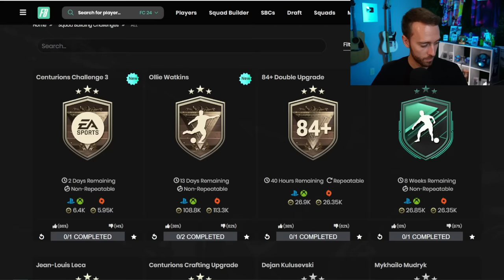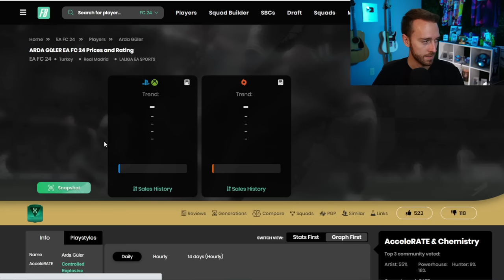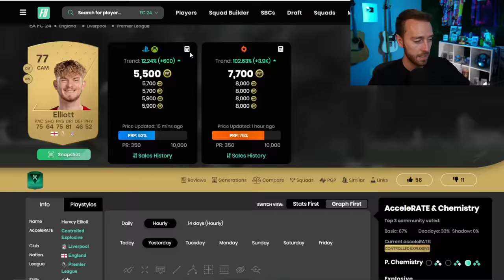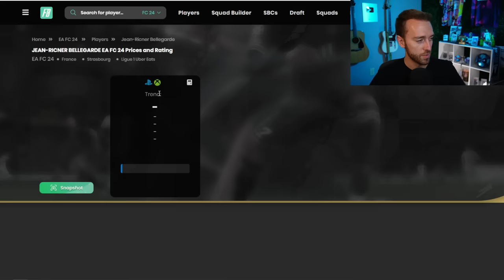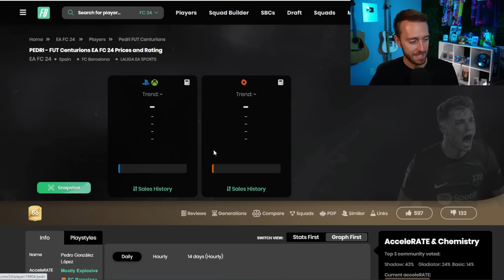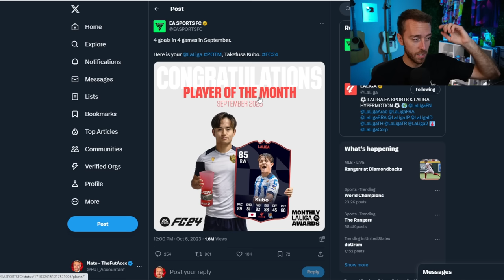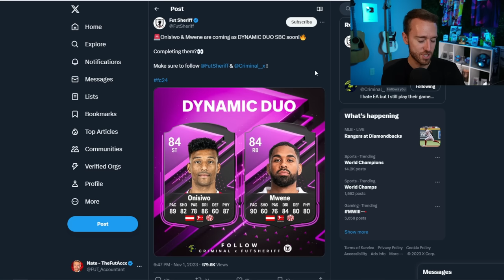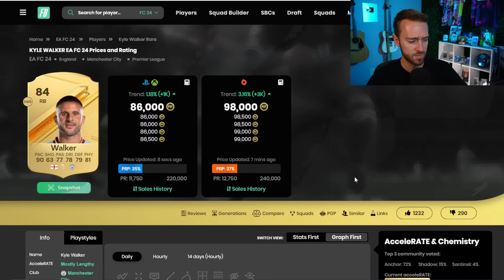Today, We Start From LEVEL 0 Again!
A New season spawns in TODAY in EA FC 24 ultimate team. Where we go from level 40... back to level 0...